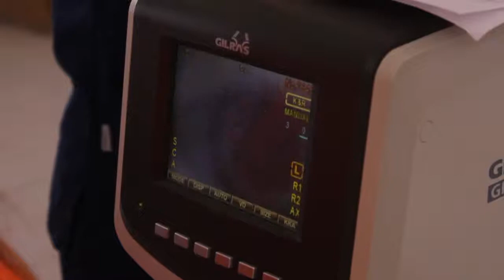El Puerto 2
2da. parte de la visita del camion sanitario de Ronald Mac Donald a Lavalle